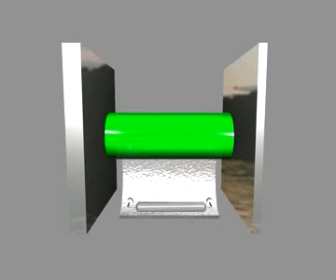Telescopio laser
Principio telescopio laser WALL • E batman emo flogger walle